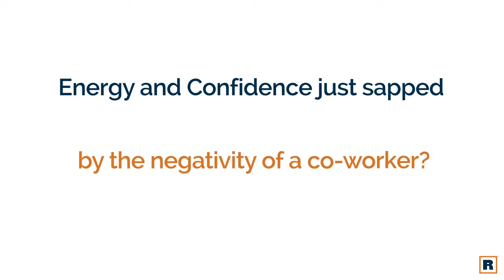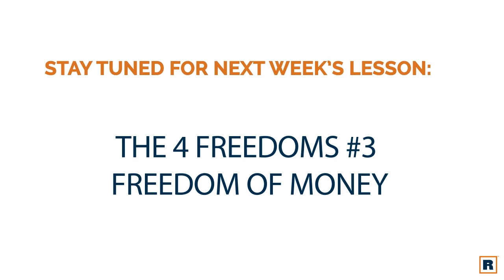Career 14 - The Four Freedoms: Freedom of Relationship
It’s Episode fourteen, and The second of the Four Freedoms is Freedom of Relationship

Have you ever felt your energy and confidence just sapped by the negativity of a co-worker?

Freedom of relationship means working with and for people that support you and appreciate what you have to offer.

You are only going to be as good as the people you surround yourself with: clients, business partners, and the people in your office.

Chris set out to build a company made up of individuals who have the confidence to let go of clients, partners and co-workers that hold them back and weigh them down.

Sound unattainable? It can be done, and it is one of the Four Freedoms we want to help you achieve.

We will show you how to build a business that attracts enough quality referrals to allow you the freedom to decide which clients deserve your focus, and which to release back to the market.

Life is short. You deserve the best.